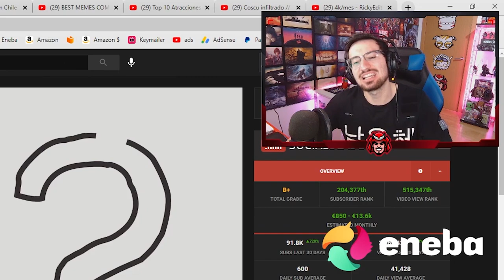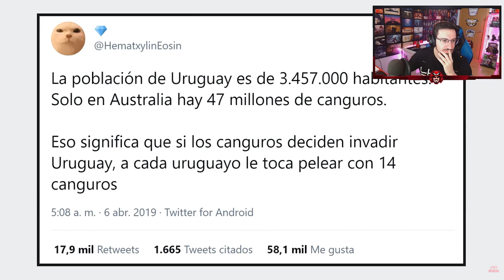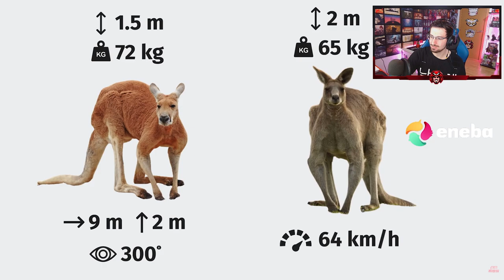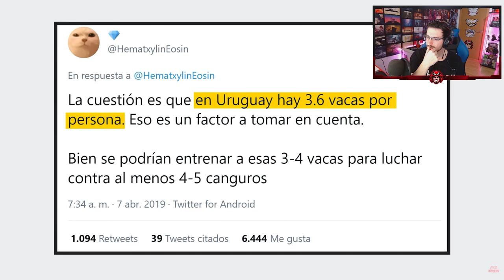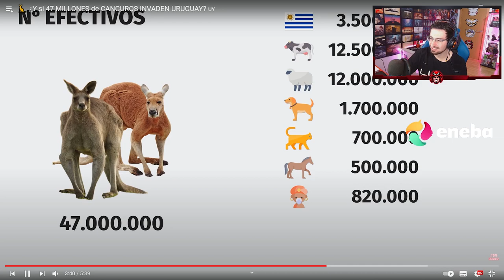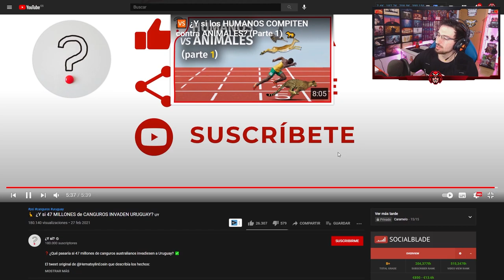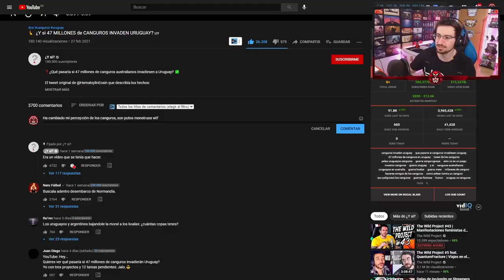REACCIONANDO- Y si los CANGUROS INVADEN URUGUAY | Reaccionando Español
Y si los CANGUROS INVADEN URUGUAY en este Reaccionando en español.